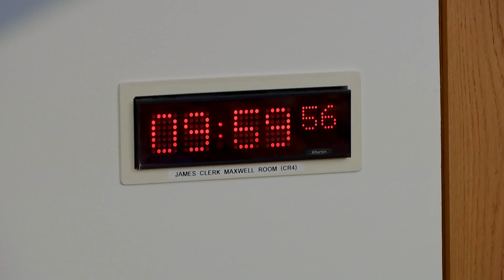Equalities, Human Rights and Civil Justice Committee - 28 March 2023